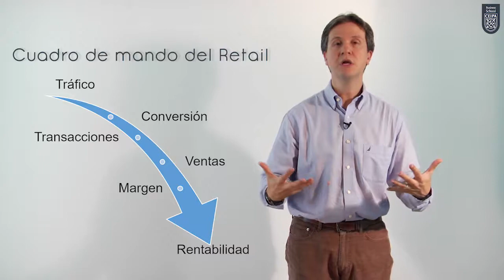Cómo piensa y opera retail - Parte 2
Cómo piensa y opera el Retail. Cuadro de mando retail, teoría del triangulo y pentágono y cuadro de mando retail.